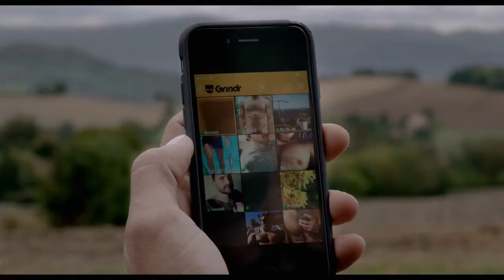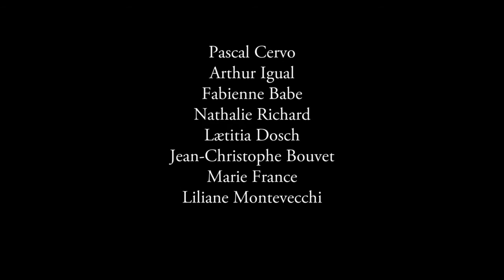4 dni we Francji - zwiastun pl